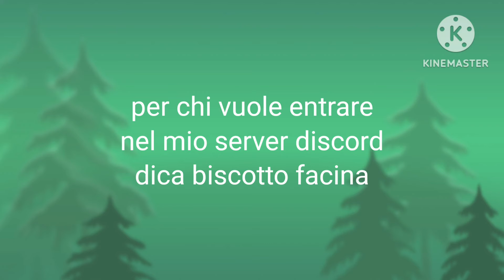per chi vuole entrare nel mio server discord dica biscotto facina